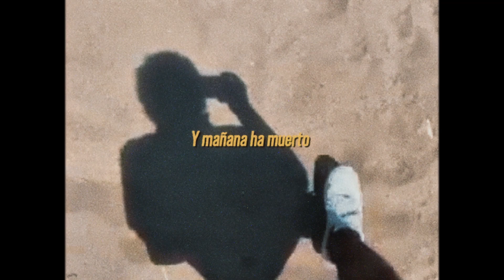Carlos Cruzalegui - MIRO (Me Conecto) - Videoclip Oficial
Lyrics:
Miro miro miro
Me conecto y
Miro miro miro

No sé
Si el incendio es cierto
Si en el choque ha muerto
La celebridad

No sé
Dónde está el teléfono
Estoy en tu vídeo
Para escapar

Miro miro miro
Me conecto y
Miro miro miro

Miro miro miro
Me conecto y
Miro miro miro

Yo sé
Siempre es mañana
Y mañana ha muerto
Antes de empezar

Cables
Desde mi cerebro
Hasta tu juguete
Tan universal

Miro miro miro
Me conecto y
Miro miro miro

Miro miro miro
Me conecto y
Miro
Miro miro miro
No dejo de mirar

Transmitiendo en vivo
Siento que me
Miro

MIRO (Me Conecto)

Música
Escrita por: Carlos Cruzalegui y Alejandro Rivas
Producción: Alejandro Rivas
Masterización: Matías Cella
Batería:Gisella Giurfa
Saxo: David Cabrejos
Trombón: Giacomo Novella
Trompeta: Bruno Rosazza
Sintes, Coros y Programaciones: Alejandro Rivas

Videoclip (Hecho en cuarentena)
Dirigido por: Camila Vidal
Producción: Carlos Cruzalegui y Jules Bay
Dirección de Vestuario: Paloma Zimmermann
Post Producción: Rodrigo Dulanto
Gracias a:
Jaze
Alejandro y Maria Laura
La Guarida del Dragón
Pamela Rodriguez
Clara Yolks
Lorenzo Tapia
Gisela Ponce de León
Isabella Pennano
Tuto Zimmermann
Mateo Ledgard
Alejandro Roca Rey
Carlos Orozco
María José Salcedo
Rafael Lovati
Alessandra Ottazzi
Paula de Cárdenas
Rui Pereira
Joaquín Aramburú
Gustavo Moses